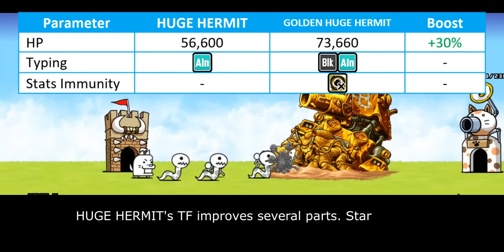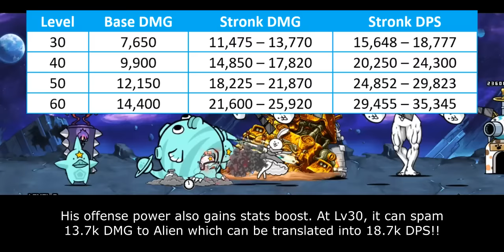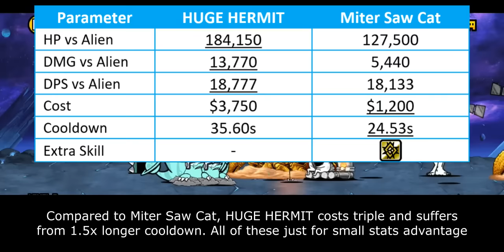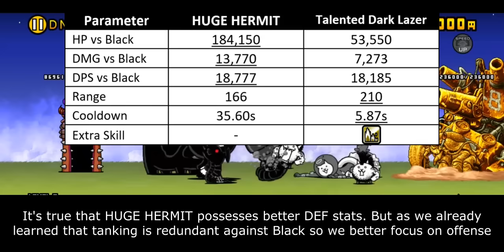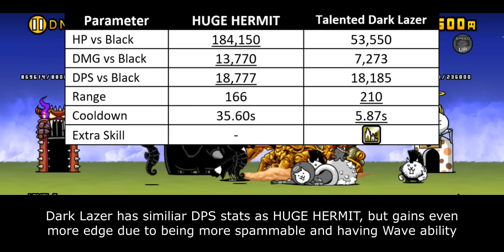The Battle Cats - Enter GOLDEN HUGE HERMIT CC!! [Metal Slug Collabs]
if you covered shit with gold, it wouldn't change the fact that it's still a shit

Table of Content:
00:00 - Unit Evolution
00:34 - Unit Intro
01:06 - General Improvement
03:09 - New Typing
04:37 - Closing Statement
05:58 - Cat Library Entry